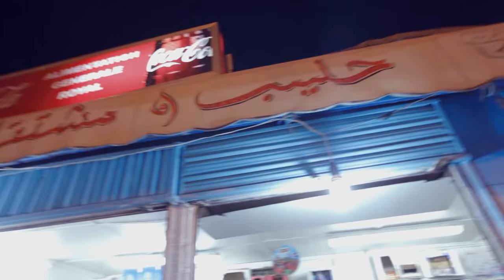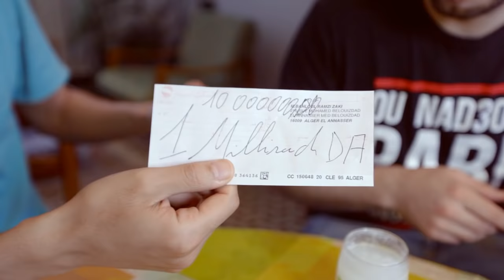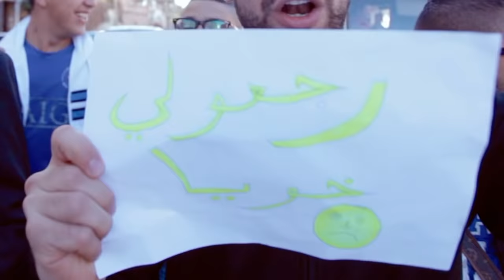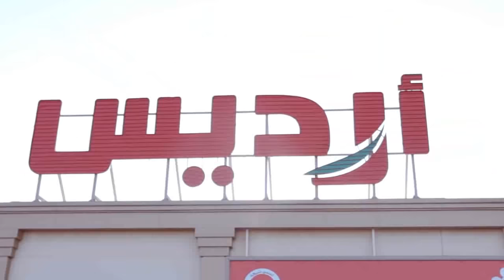Makach lahlib ''Walina Sfoura " -ZANGA CRAZY-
application play store sur votre telephone : dadi zanga
profil facebook :
partager la video avec tes amis --plus de videos sur notre chaine youtube et page facebook